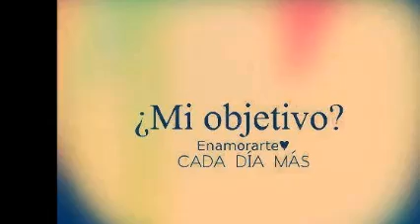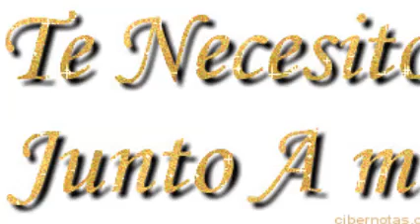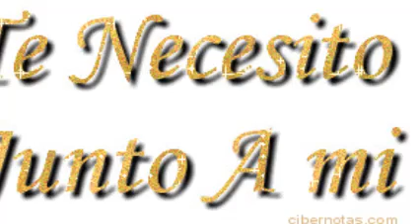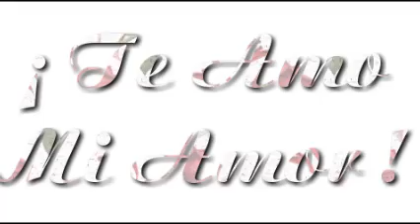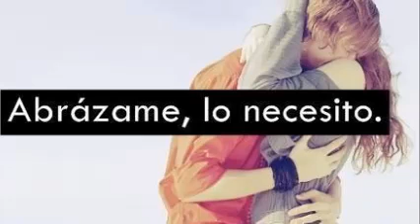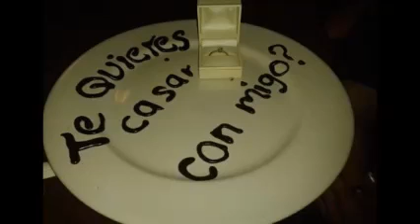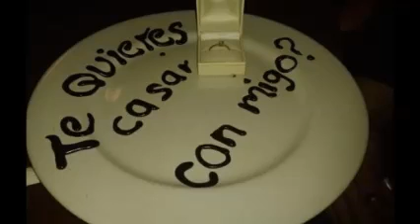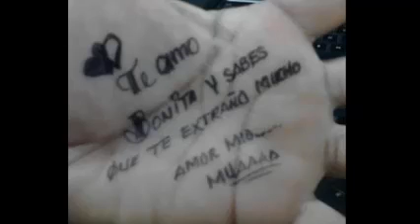MARCO ANTONIO SOLÍS & VIVIENDO POR TI & Dj GeOrGeS FLaShBaCk & 100 % MeXiCaNo